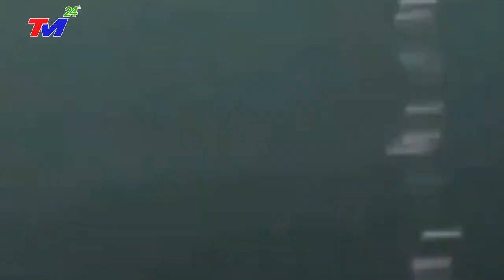⛔LŨ LỤT TRUNG QUỐC: LŨ KINH~HOÀNG ~ VÒI RỒNG xuất hiện CUỐN TRÔI ĐẬP~ GIANG TÂY CHÌM TRONG BIỂN NƯỚC